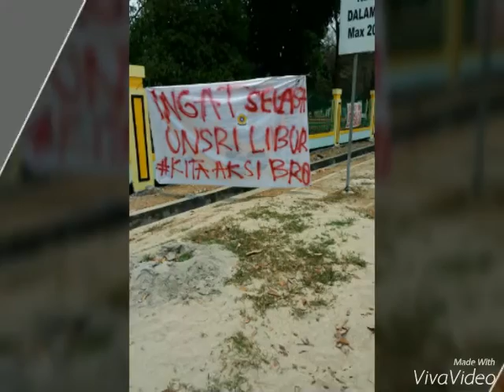KISAH PERJALANAN KABINET BERGERAK DAN BERSINERGI 2014/2015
SEBUAH JALAN PANJANG YANG KAMI TEMPUH DAN LAKUKAN BERSAMA, MELAKUKAN LANGKAH PERJUANGAN DENGAN PENUH KEIKHLASAN, SEBUAH CATATAN DAN REUNGAN DARI KAMI BEM KM UNSRI KABINET BERGERAK DAN BERSINERGI 2014/2015